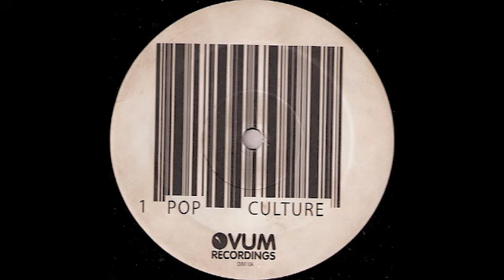Dj Dozia (Pop Culture Size 9 Live Mix) 1998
1998 usa